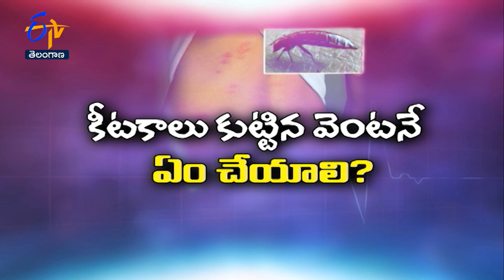What to do if insects bite ? | Sukhibhava | 8th July 2023 | ETV Telangana